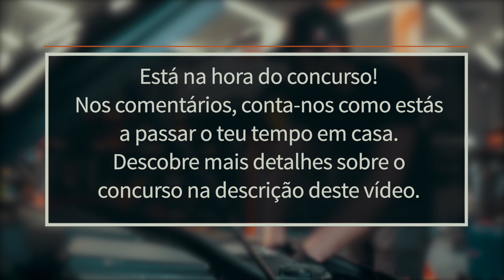Mantenha-se ocupado durante o período de isolamento | AUTODOC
🦠 A pandemia global mudou os teus planos e agora estás preso em casa? O lado bom, é que agora tens muito tempo para melhorares as tuas capacidades!

Queremos mostrar-te como o nosso mecânico Dan ocupa o seu tempo livre.

Deixa-nos saber, nos comentários, o que fazes para combater o tédio durante o isolamento 💬

🛒 No nosso website encontrará uma ampla variedade de peças de automóveis em que está interessado